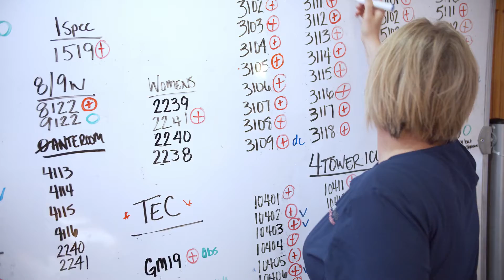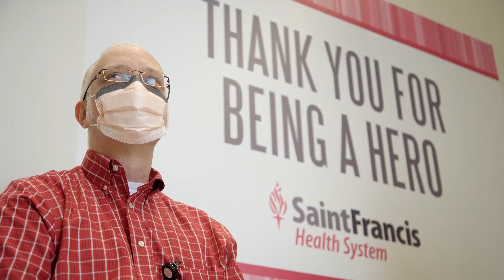Good News Week 2021 - Saint Francis Health System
Good News Week recognizes the good work, positive outcomes, and collaborations happening in Tulsa.

Each weekday, March 8-12, Leadership Tulsa will feature two Tulsa organizations sharing good news about their programs.

Because Good News Week takes place one year from the March 2020 start of COVID-19 pandemic restrictions in Tulsa, the online event will focus on organizations who adapted their programming and achieved positive results despite the yearlong pandemic.